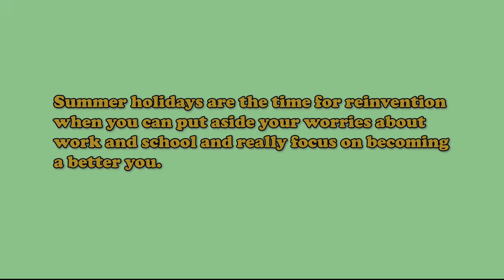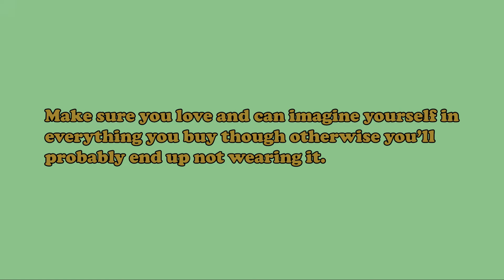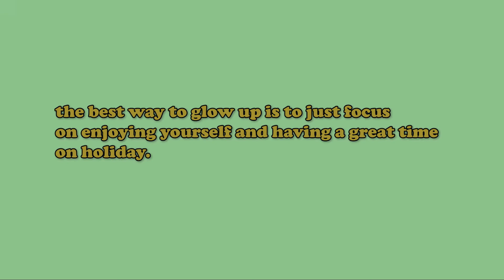How to "Glow up" over the summer/ men's summer glow up 2022✨, Summer bucket lists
welcome back;-) watch in 1080p

✨Men's summer "Glow up" 2022/ Summer bucket list

In today's video, I will be showing you guys tips on summer "Glow up" for men. summer glow up routines. how to become a better you this summer ; while we still have some months left for us to enjoy this holiday. achieving our goals and focusing on ourselves. So make sure you stick till the end.

💭Drop a comment on your thoughts about this video.

SC; 908, road to 1k

✨timestamps
(0:00) = intro
Mental tips
(0:15) = Exercise 5x a week
(0:28) = Cooking healthy food
(0:38) = Reading self improvement books
(0:55) = Work on embracing yourself
(1:03) = Start learning a new language
Physical glow up
(1:17) = Change your hair
(1:31) = Drink more water
(1:40) = Invest in some new clothing
(1:49) = Catch up with some old friends
(1:59) = Summer bucket list ideas
(2:12) = Wise words

Get to know me:
My name is Azubuike Onyebinama (Aesthetic Men).
i'm a Nigerian teenager interested in the pleasure and beauty of Aesthetics.
 i'm also a student architect. i love creating contents.
birthday = 5th April
age = 21
zodiac sign = Aries

tiktok 🎭: @meetazubuike

source 🧙‍♀️: Pinterest and tiktok